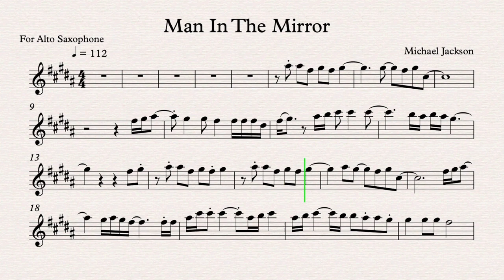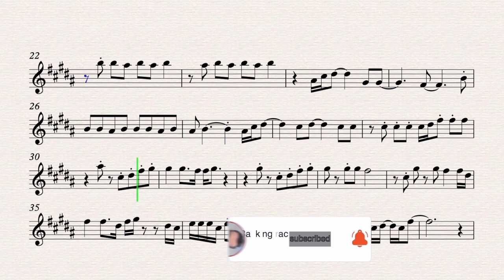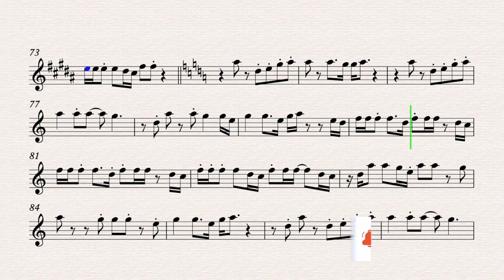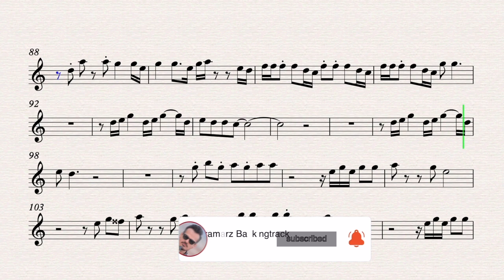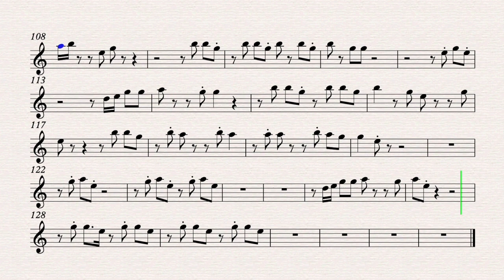Man in the Mirror - Michael Jackson - play along for Alto Saxophone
Song by michael jackson

Alto Saxophone